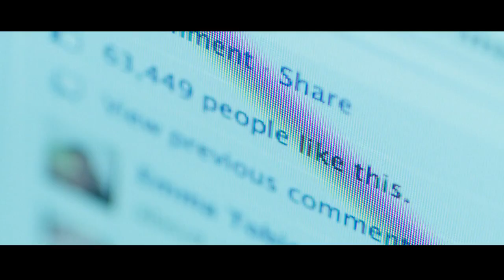CHUPACABRA - Trailer Horror 2014 HD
Trailer de Chupacabra o también titulada como Indigenous.